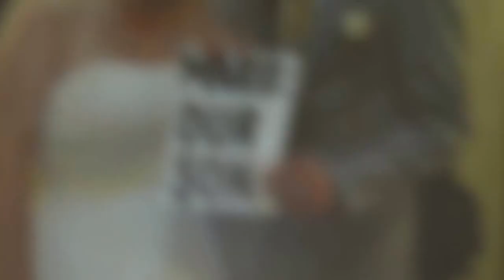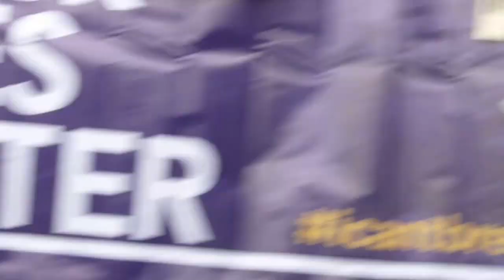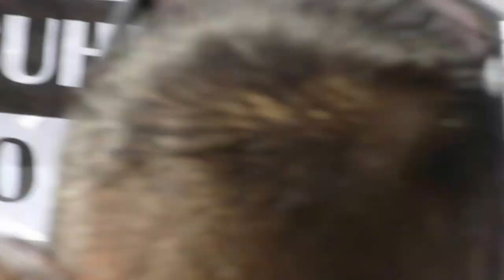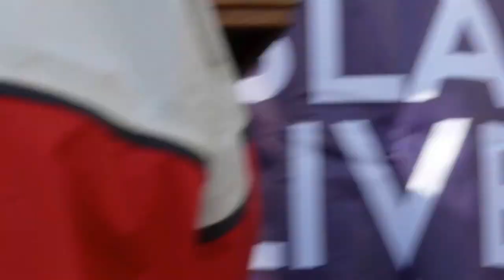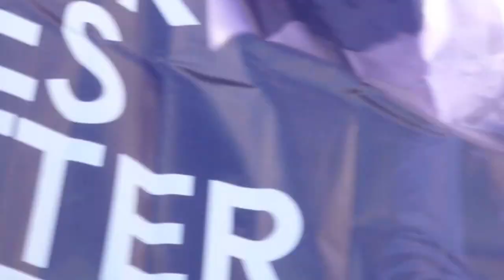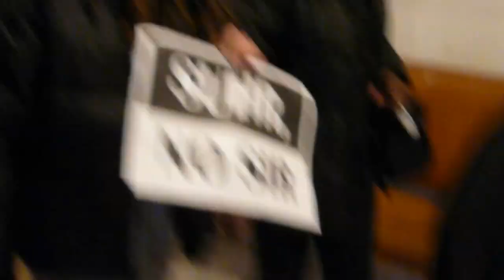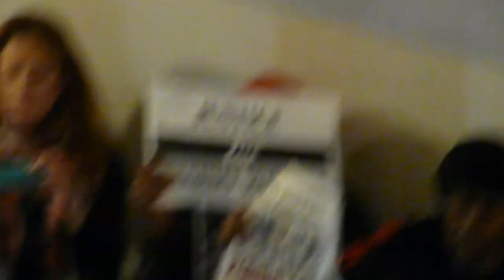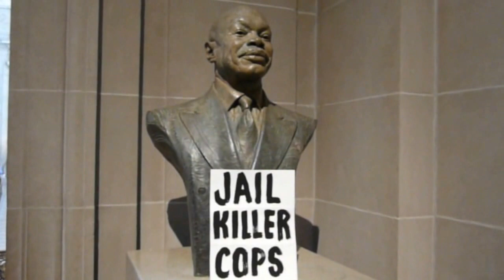Justice For Mario Woods Protesters Demand Chief Suhr Be Fired 2015-12- 24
SAN FRANCISCO -- City residents, community leaders,  and local activists rally in front of City Hall to demand that Mayor Ed Lee fire   Police Chief Greg Suhr, and for the prosecution of the five officers who shot and killed Mario Woods. Initial reports said that Woods had a knife and threatened the officers, but videos show he was unarmed. Protesters then marched to the Mayor's office to demand that he face the community. The Mayor was on vacation, but his aide said he would face the community when he got back. And the protestors guaranteed that they would be back.